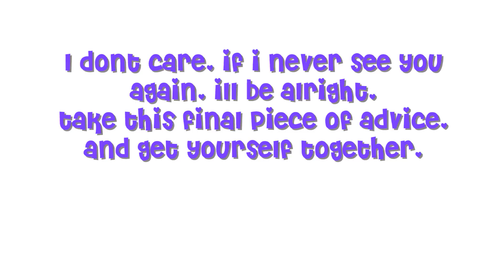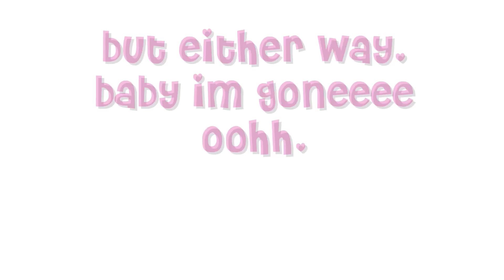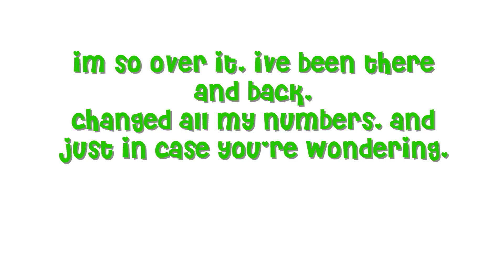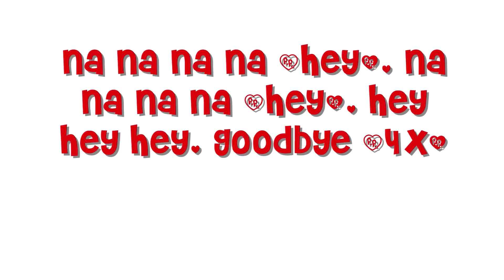Goodbye - Kristina DeBarge /Lyrics + download link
Its my first time using this font.

Lyrics:
Am I supposed to put my life on hold
Because you dont know how to act,
and you dont know where your life is going
Am I supposed to be torn apart,
broken hearted, in a corner crying bout it, pardon me,
if i dont show it

I dont care, if i never see you again, ill be alright.
take this final piece of advice, and get yourself together,
but either way, baby im gone.

im so over it, ive been there and back.
changed all my numbers, and just in case youre wondering,
i got that new "im a single girl swag", got me with my girls and we're singing it...sing!
Na Na Na Na, Na Na Na Na, Hey Hey Hey, Goodbye (2x)

Cut my hair cause it reminded me of you,
i know you like the long 'do, had to switch my attitude up.
thinking of changing up how i ride, no more on the passengers side,
too bad you miss out on the way that I drive it

but either way, baby im goneeee oohh.

changed all my numbers, and just in case you're wondering,

He He Heyyyy, He He Heyyy, He He Heyyy, Goodbyee.

i got that new "im a single girl swag", i got me with my girls and we're singing it..sing!
Na Na Na Na (hey), Na Na Na Na (hey), Hey Hey Hey, Goodbye (4x)